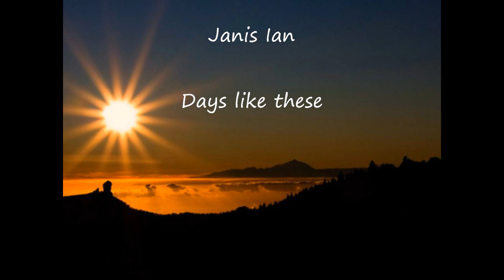Janis Ian ~ Days like these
Thinking of you today my dear friend...on days like these. I can feel your tears
disappearing in the air, carried on the breeze. on days like these. with love xxx

Lyrics:

On days like these
when the rain won't fall
and the sky is so dry
that even birds can't call
I can feel your tears
disappearing in the air
Carried on the breeze

It's years like these
that make a young man old
Bend his back against the promises
that life should hold
They can make him wise
They can drive him to his knees
Nothing comes for free

But you can't reap what you don't sow
and you can't plant in hallow ground
so let us fill this empty earth with hope
until the rains come down

In lives like these
where every moment counts
I add up all the things
that I can live without
When the one thing left
is the blessing of my dreams
I can make my peace
with days like these